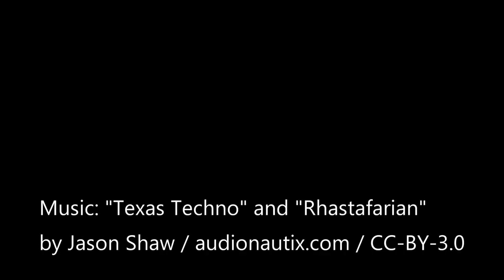Perch Lake canoe, beach break, and scuba dive